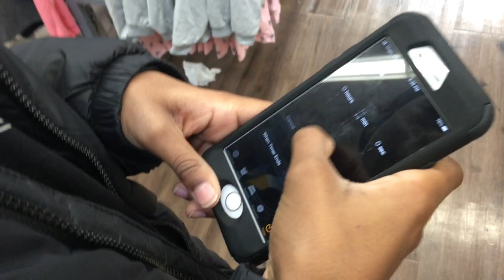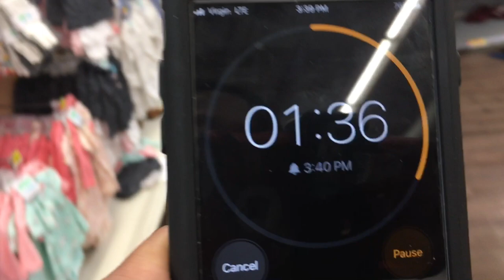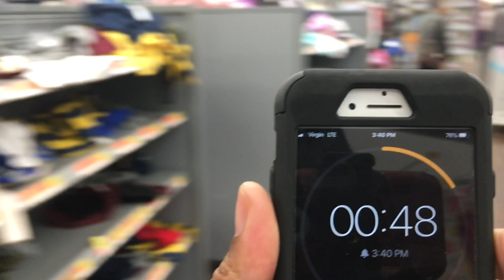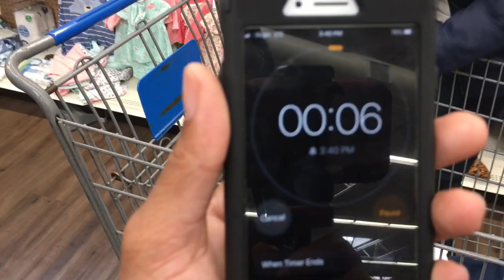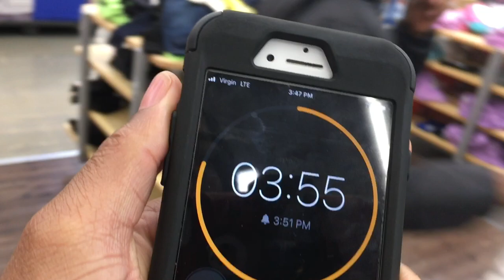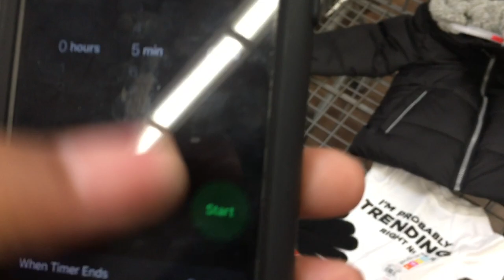WHO CHOSE THE BEST BABY OUTFIT IN 5MINS!!?? (Walmart Edition) *extremely funny*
Who do you think chose the best baby outfit ?